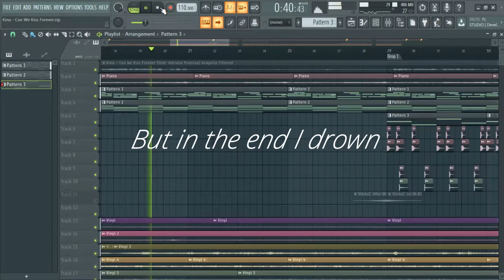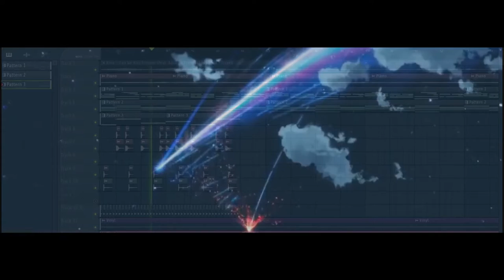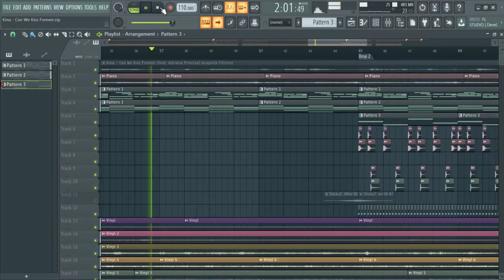Kina - Can We Kiss Forever? [ ft. Adriana Proenza ] ( Instrumental/Karaoke ) + Lyric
Lyric :
Across the ocean of my mind
My wounds are healing with the salt
All my senses intensify
Whenever you and I, we dive
But in the end I drown
you pushed me down down
All this shame

Prod By : Irxkxnjdi

Can We Kiss Forever? By Kina "Beats"
🎧 Lofi/Chill Beats 🎧

FLP : Comment, I'll Make New Link